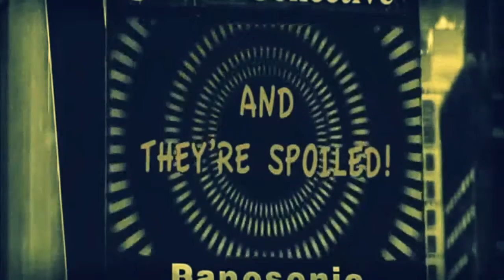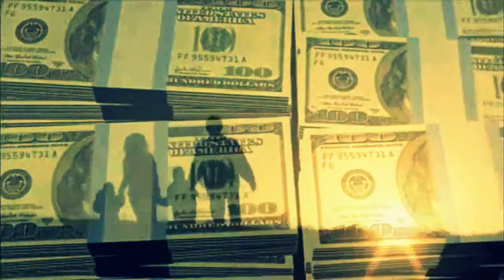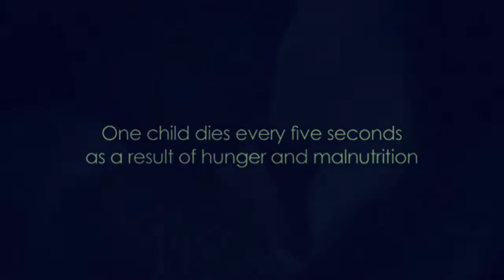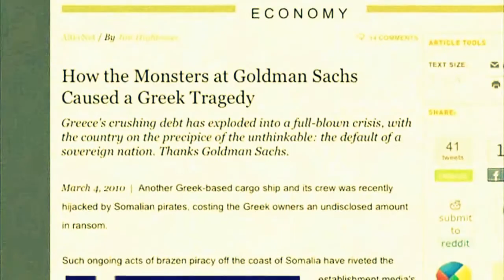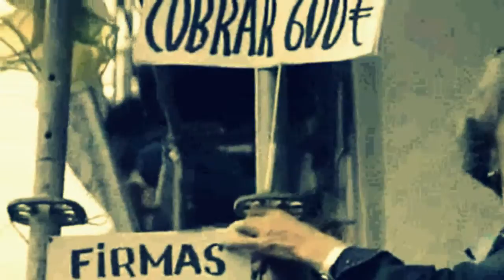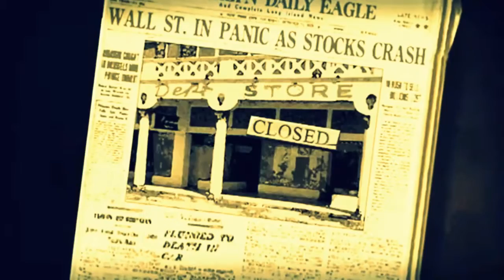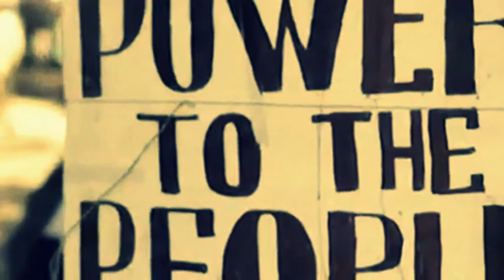Humanity Rise Like Lions! Alex Jones...Twenty Minutes with David Icke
Rise like Lions after slumber In unvanquishable number, Shake your chains to earth like dew Which in sleep had fallen on you - Ye are many - they are few. Percy Bysshe Shelley - The Mask of Anarchy Written on the occasion of the massacre carried out by the British Government at Peterloo, Manchester 1819